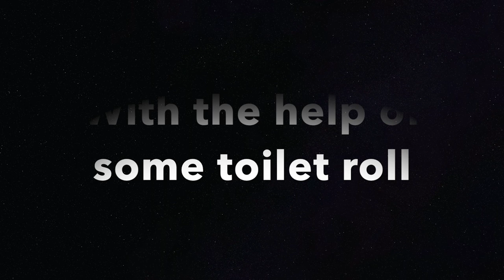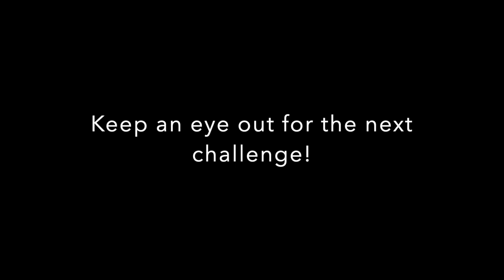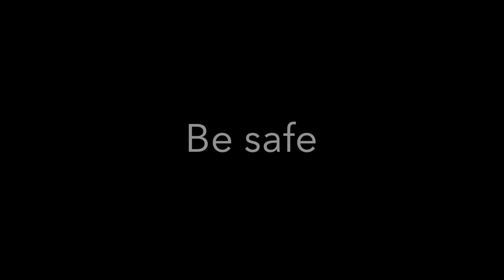Year 7 Toilet Roll Challenge - Sir William Romney's School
Year 7 students, staff and some older students come together, in lockdown, to bring our family closer together in difficult times.